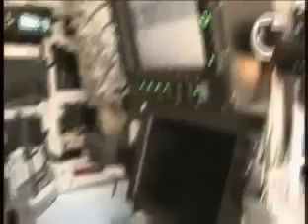MOS 19D - Cavalry Scout